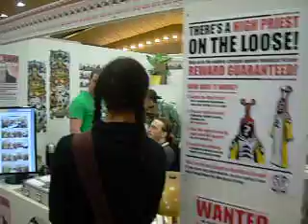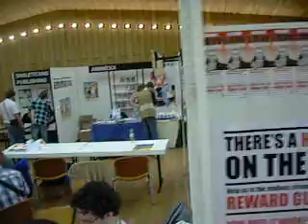Rundgang durch Erlangen 2012 - Teil 5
Der hintere blaue Bereich